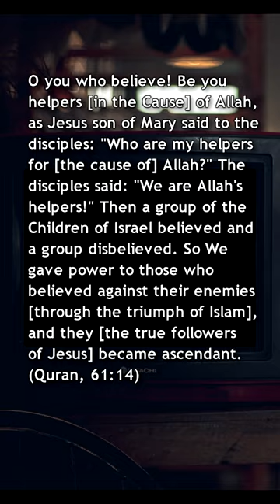When Jesus was made God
The infamous First Council of Nicaea, in 325 CE, when Roman Emperor Constantine I, siding with the heretic Bishop Athanasius, imposed a belief in a divine Christ upon all Christians of his empire.